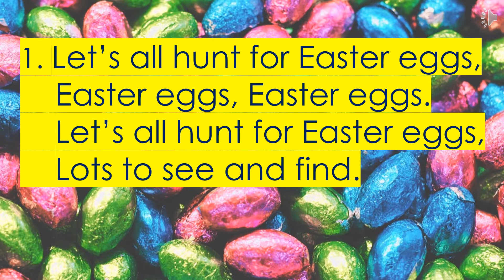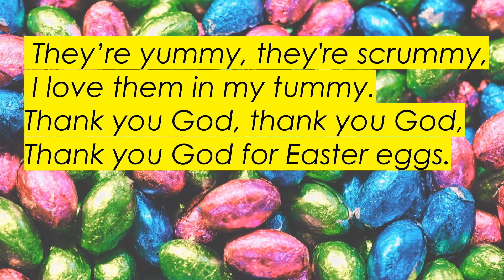I Love Easter Eggs! Backing Track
Easter song written and performed by Jill Newman on piano.
Jill Newman is a former primary school music specialist who has written songs for Easter, Harvest & Christmas, which highlight the Christian focus behind each season. There is also a set of values - based songs for Collective Worship. Scores, lead sheets, lyrics & teachers' notes are free to download.